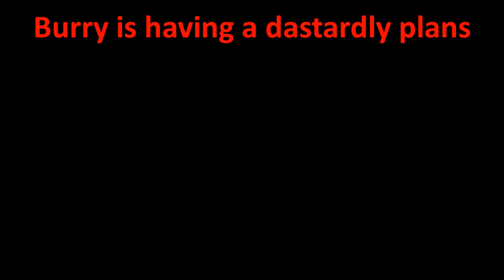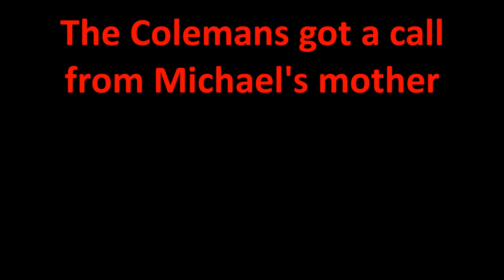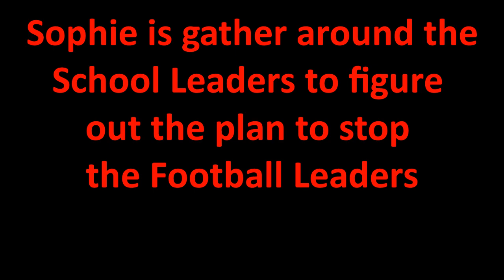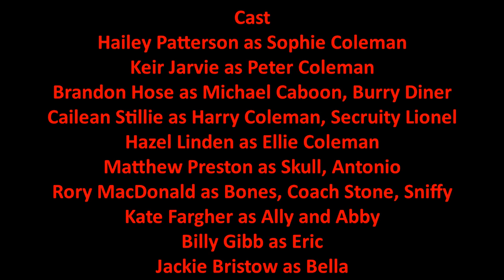Basketball Vs Football Episode 3 Let's get ready to Rumble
The School Leaders are ready to challenge the Football Leaders in their first round and Peter gets bullied by the Diablo brothers.